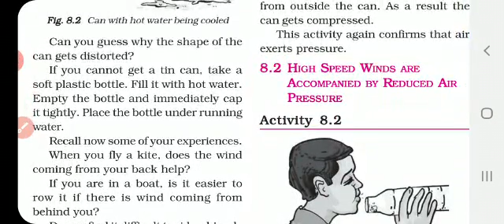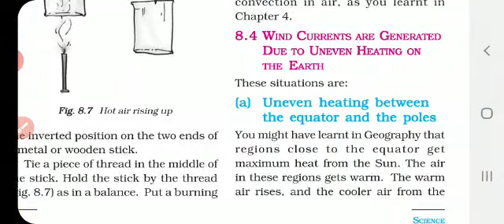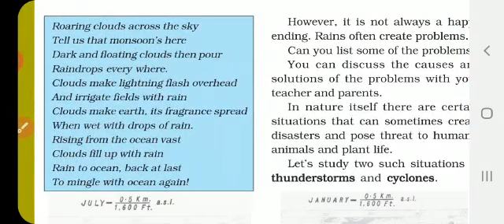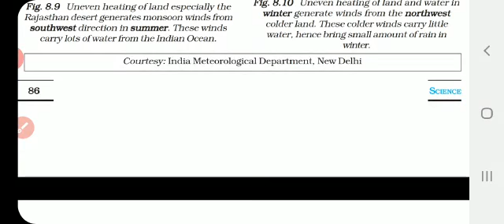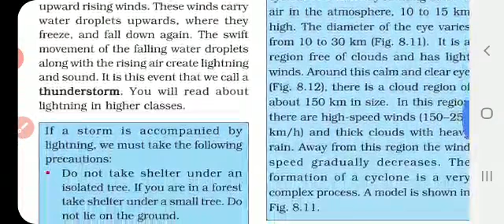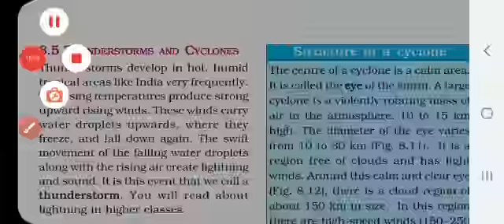VII - STD - SCIENCE - LESSON - 8 - WIND, STORMS AND CYCLONES - PART- 4